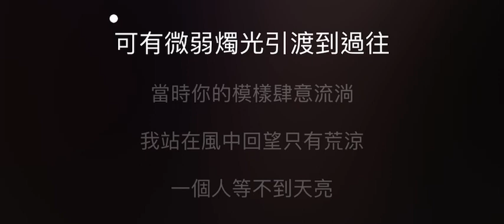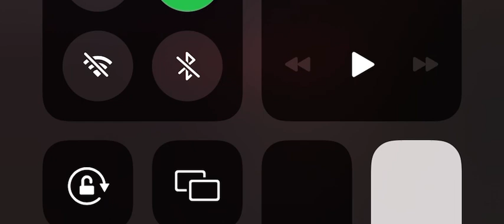總以為來日方長 伴奏 mmoEb-5 男調（原唱: 梅朵）國語歌詞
可有微弱燭光 引渡到過往
當時你的模樣 肆意流淌
我站在風中回望 只有荒涼
一個人 等不到 天亮
原來大夢一場 還以為開場
可下一秒溫度 不能同上
被吹到什麼方向 尚且迷茫
兩個人 怎麼說 久長
我們不慌不忙 總以為來日方長
我們等待花開 卻忘了世事無常
手心的滾燙 後來一點點變涼
那些忙 那些謊 我體諒
我們憧憬瞻望 卻難敵世事無常
眼底的光芒 後來一層層消亡
這時光 太會忘 我投降